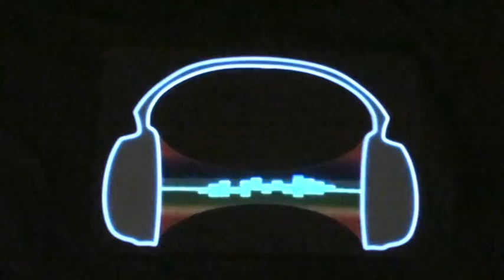Sonic Headphones Sound Activated Flashing T-Shirt